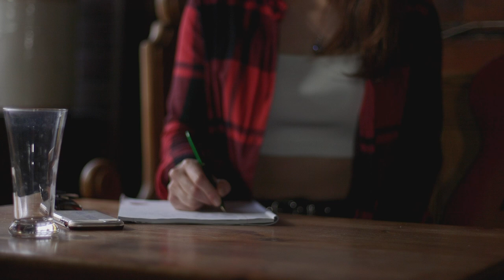Sina Theil - Home is Where the Heart is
The new self-penned single from Sina Theil "Home is Where the Heart is" is available for download and streaming! Find more information and Sina's new album "Live at THT Galway"

Thank you very much for your ongoing support in these challenging times!!
We had a lot of fun shooting this video and special thanks to Cinetex, Colm Sexton and Claire for making it happen! I managed to not kick any cameras over... ish ;)
Stay safe and see you on social media!!

Sina Theil is a German born, Irish based multi-instrumentalist, singer-songwriter and winner of several Irish music awards and “Rising Star of the Year 2022” awarded by the late Maryann McTeague Keifer at the American Celtic Listener Supported Music Awards. She started playing piano and composing her first songs at age 7.

In 2015 in an act of blind faith she moved to Ireland by herself to pursue her lifelong dream of building a successful music career. With all odds against her, not knowing anyone or even having social media, she started studying at the prestigious music college BIMM Dublin and funding her musical education through busking on the streets of Dublin.

Fast forward to the present day, Sina’s social media presence has surpassed 55,000 followers across her platforms and she has scored twenty-one no.1 singles across the Irish iTunes Charts. This includes two no. 1 singles in the main Irish charts with a self-penned original song and her latest much acclaimed release “The Fields of Athenry” featuring Caitríona O’Sullivan.
Her independently released album “Live at THT Galway” for which she crowdfunded over €16,000 with the help of her loyal online following, scored her a no.3 in the main Irish Charts ahead of global superstars to the likes of Ed Sheeran. “Live at THT Galway" was also broadcast on Irish national TV (TG4) several times to great acclaim. Furthermore, her songs have been played over 15,000 times on Irish radio & heard by over 33 million radio listeners in Ireland and across the United States of America. She was also recently interviewed by Miriam O'Callaghan for her very successful show "Sunday with Miriam" on RTÉ Radio 1.

Sina, who also has extensive TV and radio presenting experience, features regularly on Irish and international media, TV and radio and has been a very effective brand ambassador for any association or event that she has been part of. She has appeared on the front cover of the very prestigious Irish Music Magazine and on Ireland’s leading celebrity magazine RSVP. She also recently featured on one of Ireland’s leading music TV shows “Opry Le Daniel” (Season 12) and is currently on tour with Irish Folk sensation Dan McCabe. Over Labor Day weekend and throughout the month of September 2023 she will be appearing at the world famous Irish establishment "Raglan Road" in Orlando, Florida.

Charity work is also very dear to Sina's heart and since 2021 she has raised close to €5,000 for Irish and Celtic charities, including Safe Home Ireland amongst others.

"With the “can do” attitude, strength of will, enthusiasm, and incredible talent, Sina Theil has made her proclamation–”I Am Here!” and we are so fortunate she is." - the late Maryann McTeague Keifer.

“I have known Sina Theil for a number of years. She is a tireless worker at her craft as a singer, songwriter and artist and I predict a great future for her.” - Charlie McGettigan.